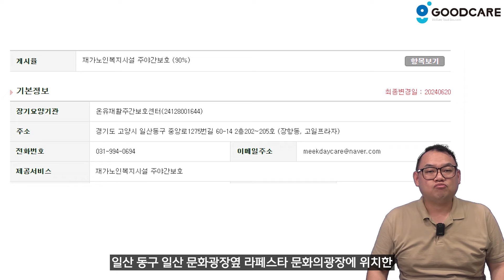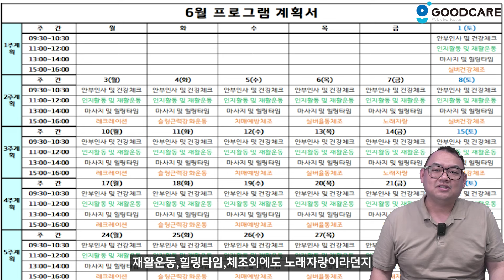[굿케어 주간보호센터 창업패키지]일산동구- 온유재활주간보호센터 69인 시설, 전문인력, 스마트재활주간보호센터